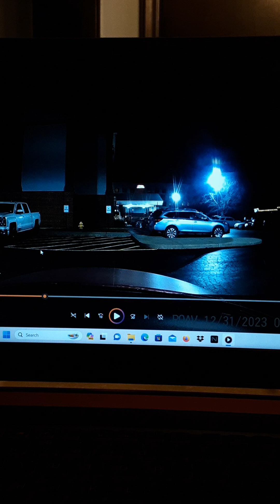January 4 2024 Comparing Kansas city to Saint Louis and Saint Charles Motel Comfort Inn Part 3 of 30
January 4th 2024. Comparing Kansas City to St. Louis and Saint Charles Comfort Inn Motel. Part 3 of 30.